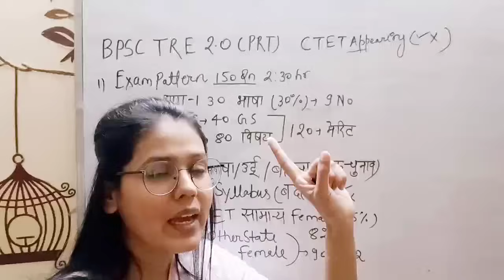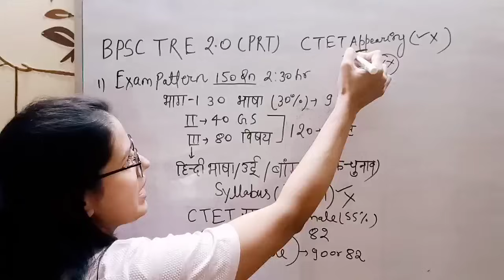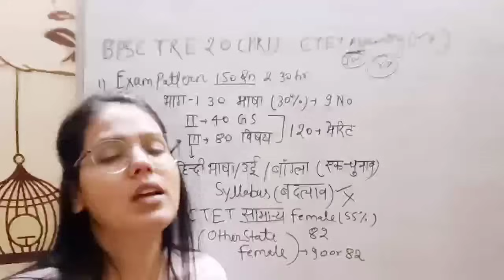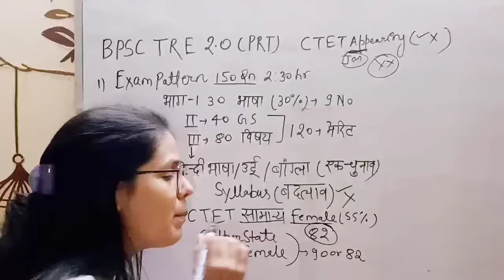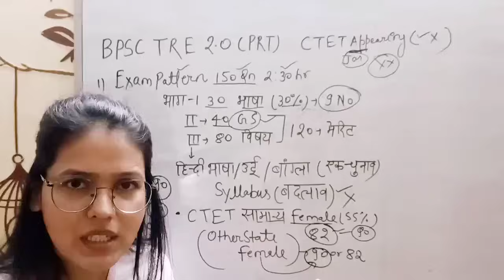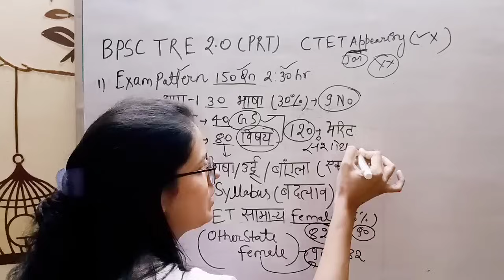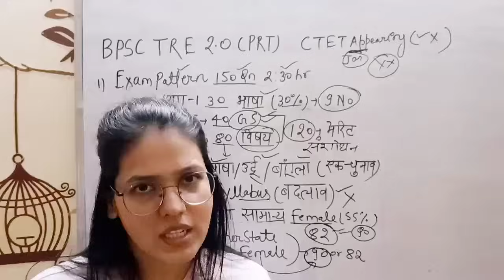BPSC TRE 2.0 प्राथमिक सिलेबस बड़ा बदलाव | BPSC CTET Appearing मौका |BPSC CTET Marks | BPSC TRE news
Syllabus for bihar junior teachers vacancy bihar class 6 to 8 exam syllabus bihar junior Shikshak bharti 2023 syllabus बिहार जूनियर शिक्षक भर्ती का स्लेबस 2023 बिहार कक्षा 6 से 8 के लिए शिक्षक भर्ती का पाठ्यक्रम पदों की संख्या लगभग 32000 योग्यता- बीटीसी व बीएड टीईटी द्वितीय प्रश्नपत्र उत्तीर्ण सभी राज्यों को मिल रहा है मौका